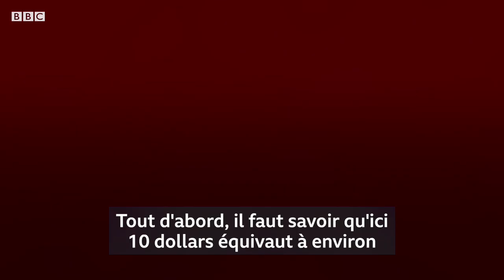Voici ce que vous pouvez faire avec 10 dollars en Guinée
Voici ce que vous pouvez faire avec 10 dollars en Guinée, en tout cas, dans la capitale.

Que peut-on faire avec le même montant dans votre ville ?

Un reportage de Nicolas Négoce et Ousseynou Ndiaye.
Version digital : Alassane Dia.

Merci !